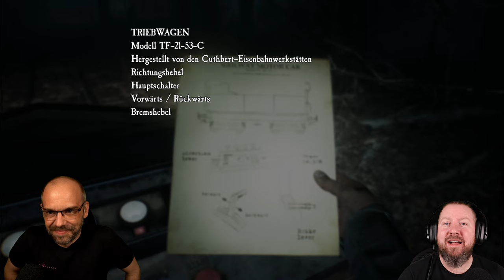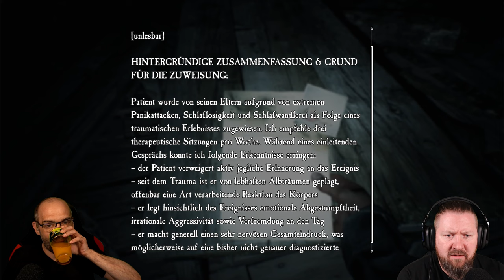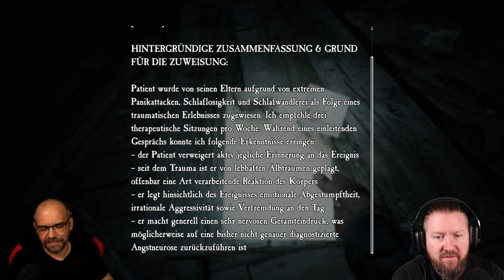BLAIR WITCH [3/5] Auf den Schienen des Schreckens (German Gameplay)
Wir schreiben das Jahr 1996. Ein kleiner Junge verschwindet im Black Hills Forest in der Nähe von Burkittsville, Maryland. Wir schlüpfen in die Rolle von Ellis, einem ehemaligen Polizeibeamten mit einer turbulenten Vergangenheit, und nehmen an der Suche teil. Was als gewöhnliche Suchaktion beginnt, verwandelt sich schon bald in einen Albtraum, in dem wir gezwungen werden, uns unseren Ängsten und der Hexe von Blair zu stellen – einer mysteriösen Gestalt, die den Wald heimsucht …

Fast ein jeder von uns kennt den Film "Blair Witch Project" oder die Geschichte um die Hexe von Blair, Rustin Parr und triefenden Schnoddernasen in Großaufnahme. Diese wurde nun in ein sensationell aussehendes Indie-Horrorgame gepackt, welches wir euch einem guten, alten Let´s Play, natürlich in feinster Benny&Steve-Manier, presentieren wollen. Schnappt Euch euren Lieblingssnack und dann viel Spaß mit unserem kleinem Walkthrough.

▪ TITEL: BLAIR WITCH
▪ PLATTFORM: PC
▪ GENRE: Psycho-Horror
▪ RELEASE: 2019
▪ STUDIO: Bloober Team SA
▪ PUBLISHER: Bloober Team NA
▪ USK18 / PEGI16
▪ Der Entwickler beschreibt die Inhalte wie folgt:
Gameplay consists of graphic and depictions of physical violence, injuries and death.